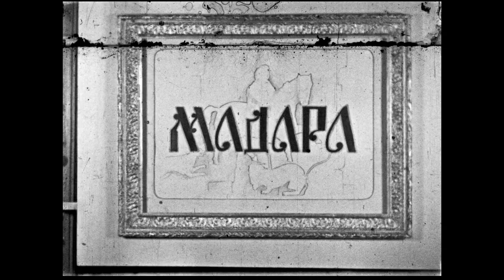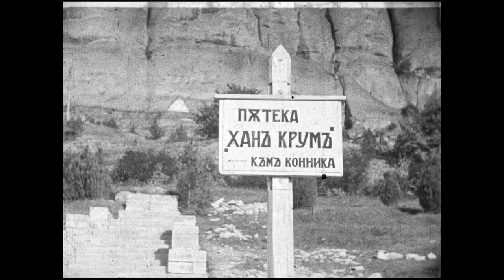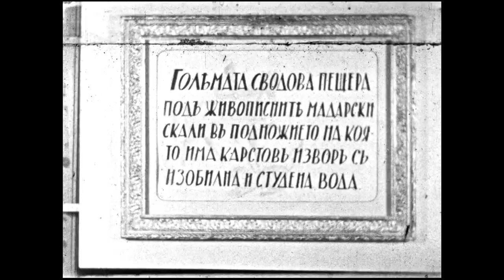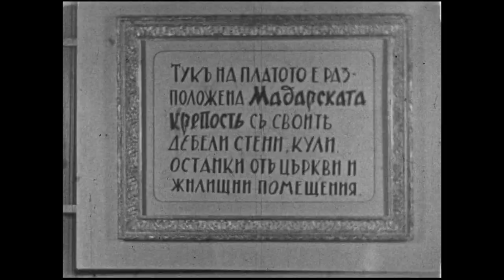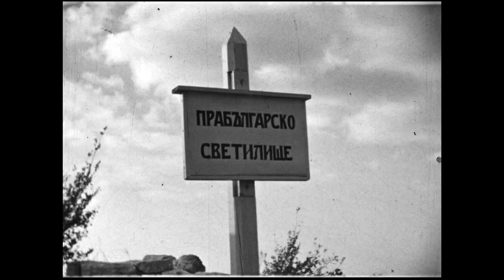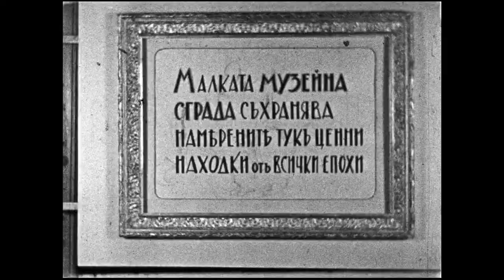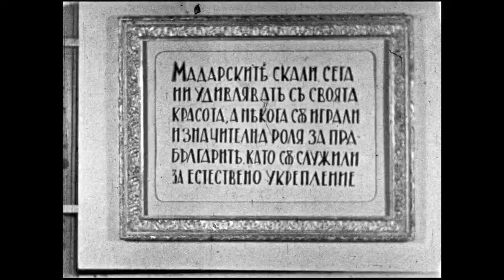Любителски филм за гр. Мадара Шуменско 1933 г.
Първият любителски филм в България. Филм за гр.Мадара и Мадарския конник сниман 1933 г. на 16 мм от Ростислав Бакалов
дигитализиран през 2019 с финансовата подкрепа на национален фонд Култура от екип с ръководител Детелина Палазова и членове Д-р Александър Донев, инж.Радослав Марков  Борислав Константинов.
First amateur movie in Bulgaria 1933. 16мм. Its about Madara, Shumen district and Madara Rider filmed by Rostislav Bakalov. Digitized in 2019 By Detelina Palazova, Alexander Donev Ph.D., dipl.eng. Radoslav Markov, Borislav Konstantinov with financial support by National Fund "Culture".